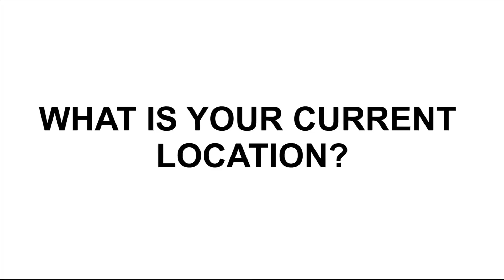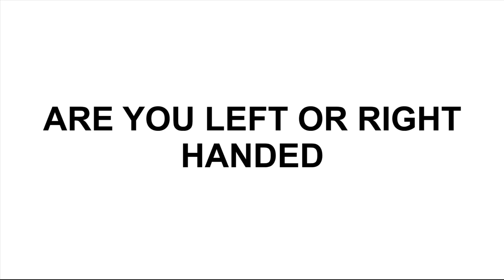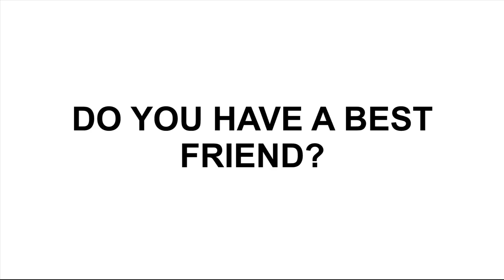20 Q&A: Get to Know me Tag with sonell official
so i made a video  about myself based on popular demand, so y'all can get to know me a little better. shout out to everyone that contributed in making this video a success.

Audio available on all platform.

shot by chuks.focus